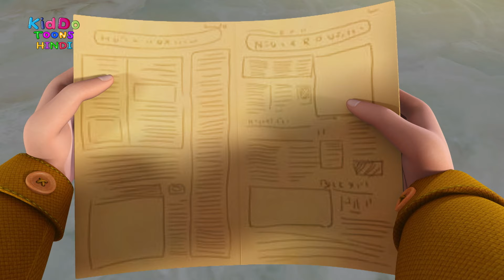The Magical Wings Of Shakal | Rudra Ep 20 Hindi | Rudra Action Story | Kiddo Toons Hindi